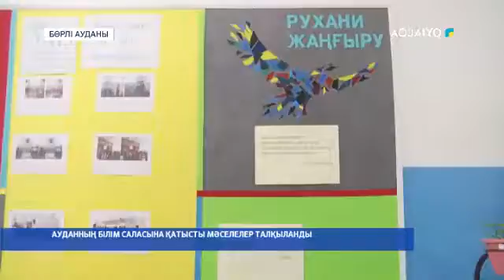АУДАННЫҢ БІЛІМ САЛАСЫНА ҚАТЫСТЫ МӘСЕЛЕЛЕР ТАЛҚЫЛАНДЫ